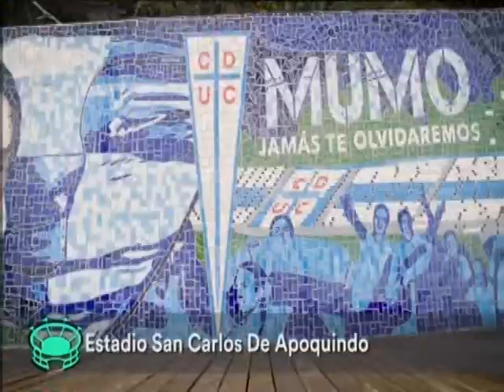Cobreloa campeon clausura 2003, vs Colo Colo, Match de vuelta, completo.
Final vuelta torneo clausura 2003.

Ida: Cobreloa 2x2 Colo Colo.
Arbitraje: Ruben Selman.
Estadio: Monumental David Arellano.

Formaciones:

- Colo Colo (1): Claudio Bravo; Marcos Millape (46' Gonzalo Fierro), David Henríquez, Luis Mena y Miguel Aceval; Moisés Villarroel, Marco Villaseca (54' Braulio Leal), Rodolfo Madrid (69' Juan Pablo Ubeda) y Marcelo Espina; Manuel Neira y Silvio Fernández. DT: Jaime Pizarro

- Cobreloa (2): Nelson Tapia; Boris González, Luis Fuentes, Adán Vergara y Rodrigo Pérez; Fernando Cornejo, Mauricio Dinamarca, Jonathan Cisternas y José Luis Díaz (83' Arcadio González); Jaime González (73' Juan Luis González) y Patricio Galaz (90' Juan Carlos Madrid). DT: Luis Garisto